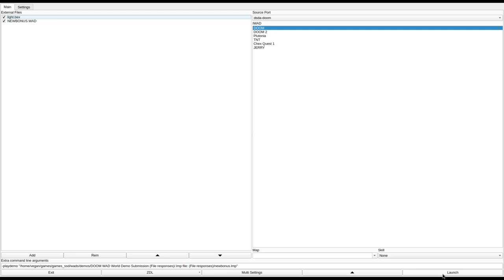DOOM 1 - NEWBONUS.WAD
played by Reasonable.
called "NEWBONUS.WAD" in the /idgames FTP.
created by Dominic Anello on July 28th, 1994.
from the .txt file included with the WAD:
"This WAD replaces the existing E1 secret level with a more bonus type level."